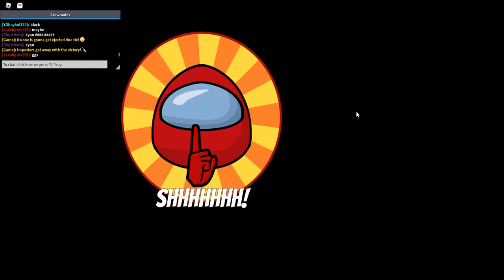SUSSY AMONG US!!! #4 (Roblox)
ME AND Mr.Bear. PLAYED THE SUSSYEST GAME EVER!!!